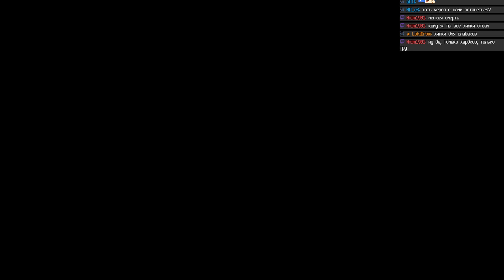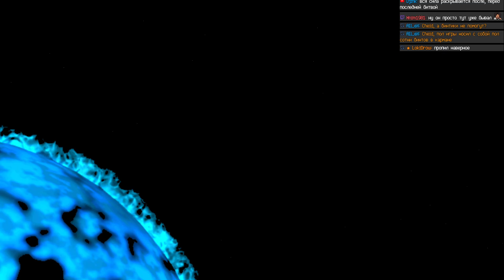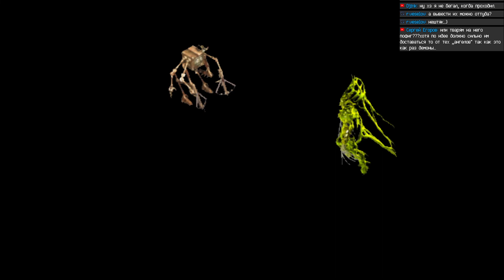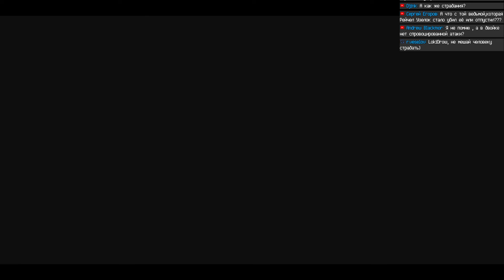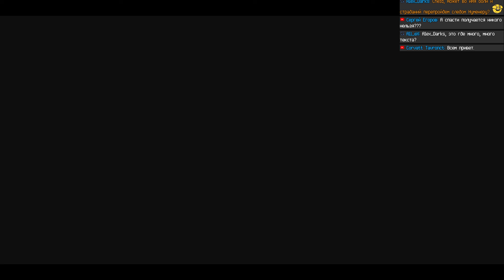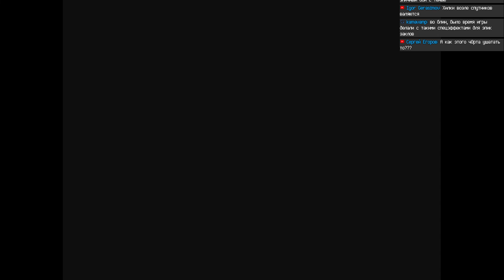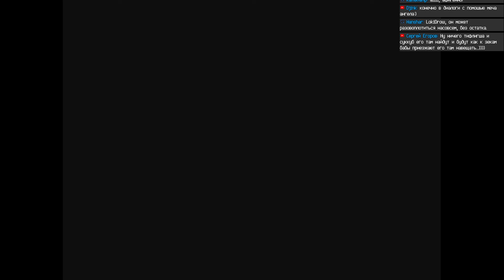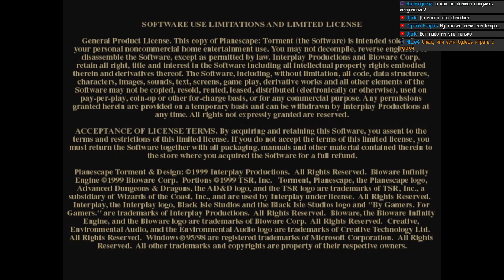Прохождение: Planescape: Torment (Ep 8) Конец